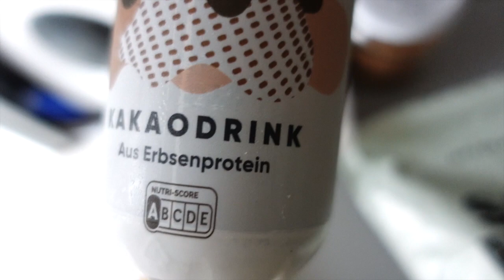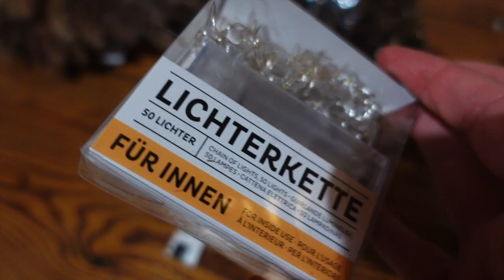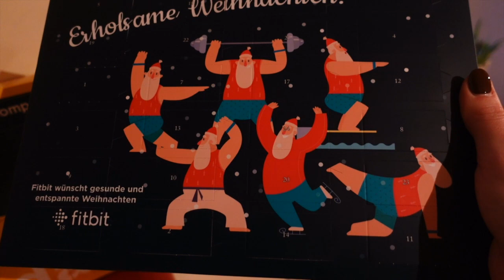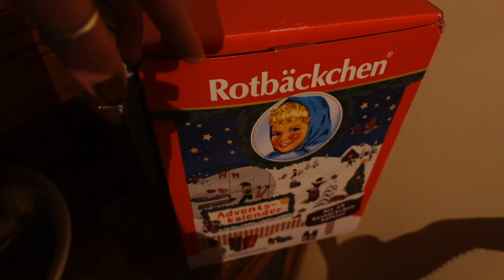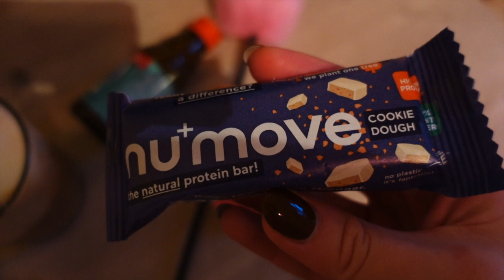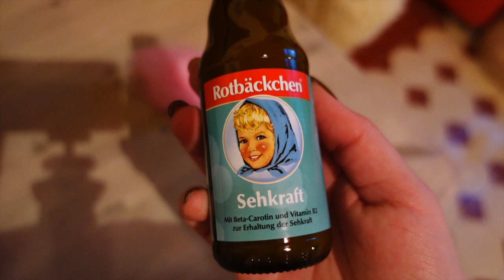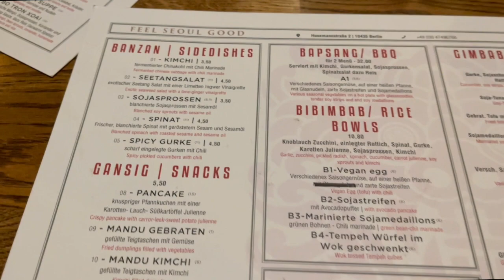VLOG #21: Leben nach der Chemo, Hodgkin Lymphom, Food Diary, Shopping Haul & Fitness Inspiration 🎗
November Winter Vlog: ich nehme euch mit in meinen Alltag nach der Chemotherapie, erzähle euch und wie es mir aktuell nach der Chemo gegen mein Hodgkin Lymphom geht. 💉🎗

Wir machen zusammen Sport, ich geben euch Einblicke in meine aktuelle Ernährung, zeige euch meine Shopping Hauls und wir "ziehen" zusammen zurück nach Berlin!

Werbung / Nennungen im Video

(Anzeige/Nennung)

Meine Amazon List  "Cancer"  mit meinen besten Produkten für die Chemotherapie und die Krebserkrankung: